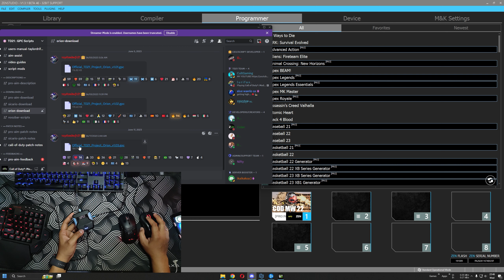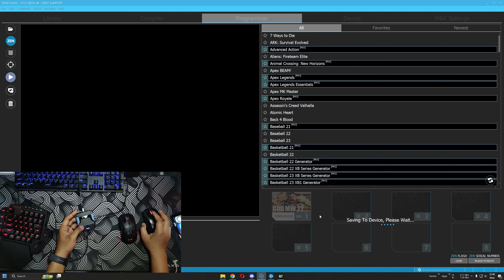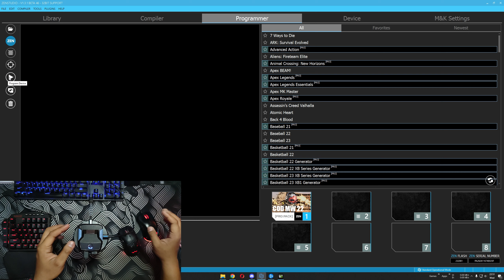How to Setting up a Script and Anti Recoil Value